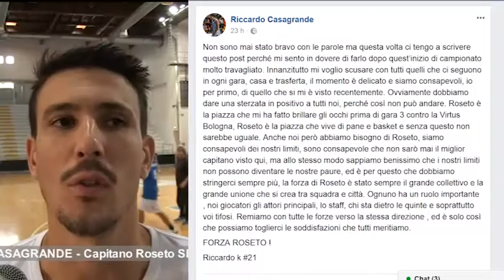ROSETO SHARKS, IL CAPITANO CASAGRANDE LANCIA UN APPELLO ALL'UNITÀ DELL'AMBIENTE